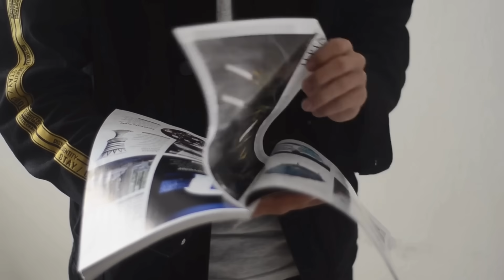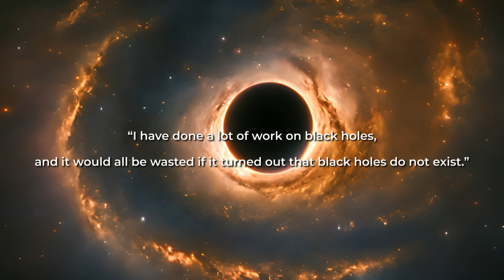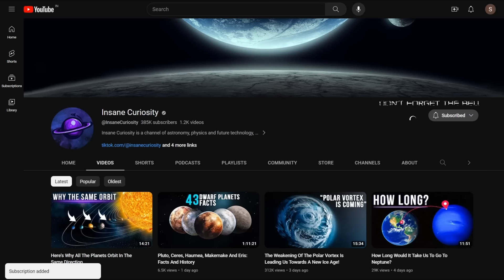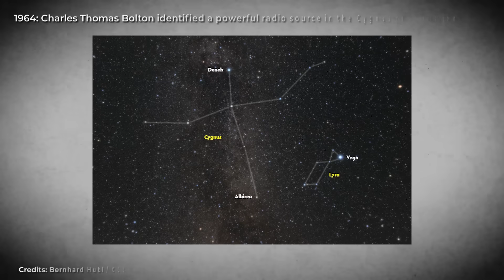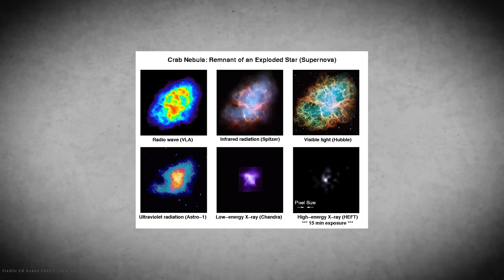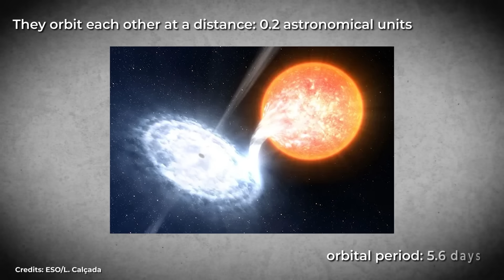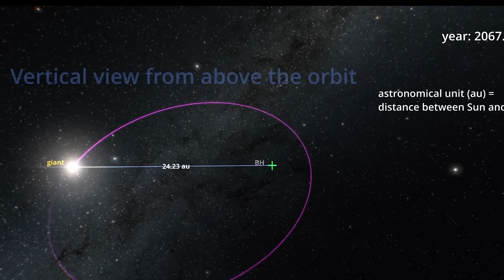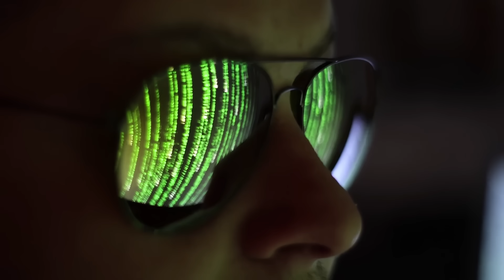Dormant Black Hole Found Near the Solar System and It's Huge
For centuries, we tiptoed around the concept of black holes, often questioning whether they are merely theoretical constructs or actual celestial entities. However, our fascination turned to awe when we made the astonishing discovery that these mysterious cosmic chasms, formed from the remnants of massive dying stars, not only exist but also have an extraordinary level of power. Their gravitational forces are so immensely strong that they warp both space and time, relentlessly capturing and devouring everything in their path, including light itself. Now, in a shocking turn of events, a terrifyingly dormant black hole has been discovered lurking dangerously close to our solar system, sending shivers down the spines of scientists. Why has it remained unidentified until now and does its closeness to our solar system pose a threat? Join us as we unravel the origins of this dormant black hole, explore why it didn't result from a supernova, and discover the potential threat it poses to Earth.
To begin this journey, let’s start with a quick story.  Back in 1975, two brilliant physicists, Stephen Hawking and Kip Thorne, made a fascinating bet. The subject of their wager was the mysterious object known as Cygnus X-1—a captivating celestial entity emitting intense X-rays. This friendly bet became the buzz of the scientific community at the time as it wasn’t every day you see two intellectual powerhouses engaged in a friendly wager. So, here's what the bet was about: Thorne was convinced that Cygnus X-1 could be a black hole, while Hawking bet against him, hoping to be proven wrong. Hawking proposed the terms: if his theory of Cygnus X-1 not being a black hole turned out to be correct, Thorne would have to admit defeat and get a subscription to Private Eye, a fancy magazine. But if Hawking was wrong, he'd have to cough up a four-year subscription to Penthouse for Thorne.
Time passed, and the scientific community was on the edge of their seats, eagerly awaiting the outcome of the bet. Scientists intensively studied Cygnus X-1 to unravel its true nature
What Is This Dormant Black Hole Found Near Our Solar System?

00:00 Intro
1.10 b Cygnus x: black hole or not? Hakwing Vs Thorne
3:20 concepts and types of black holes
5:50 what does cygnus x-1 tell us about the discovered black hole?